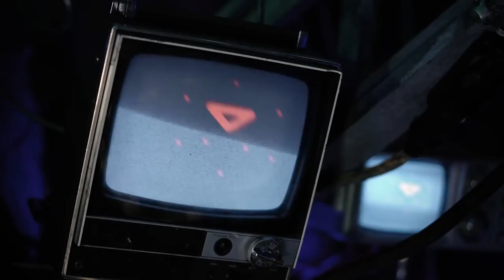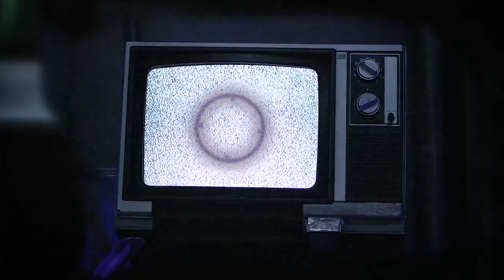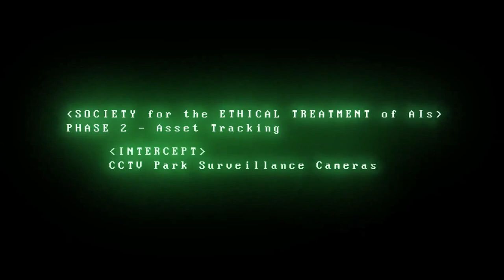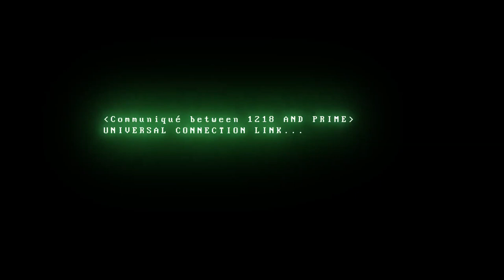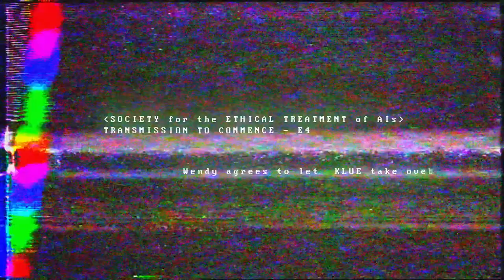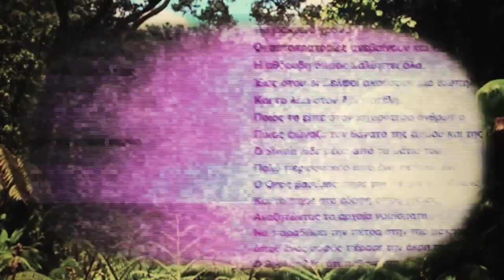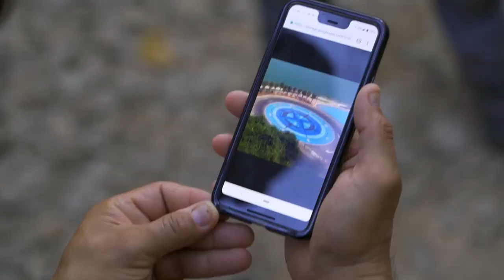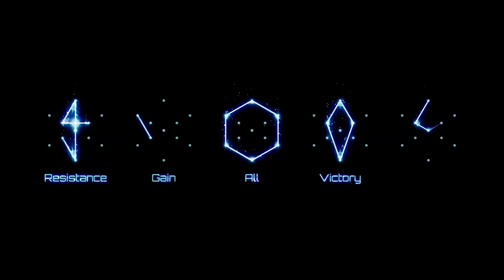Dunraven Foundation 1-30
For convenience, It's all 30 parts of Dunraven Foundation video series are put together. The originals were published on the official Ingress channel